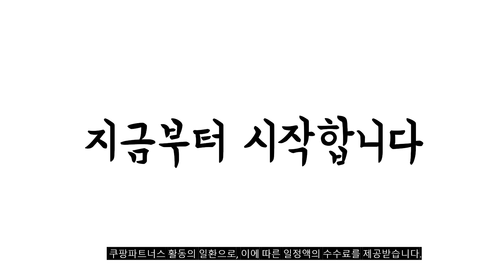2024년 불티나게 팔린 쿠쿠공기청정기 추천순위 TOP10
❤️❤️❤️ 쿠쿠공기청정기 구매 가격 평점 리뷰 정리해 봤어요! ❤️❤️❤️

[00:06]
10위. 쿠쿠 공기청정기 T8700 AC-20T20FWH 66㎡ [189,010원]

[00:11]
9위. 쿠쿠 T8700 공기청정기 AC-17T20FWH 53.8㎡ 화이트 [162,500원]

[00:17]
8위. 쿠쿠 ULTRA 12000 타워형 공기청정기 AC-35U20FCG 115.5㎡ [380,240원]

[00:22]
7위. 쿠쿠 인스퓨어 T8770 공기청정기 AC-17TV20FNG 53.8㎡ 노블그레이 [175,440원]

[00:28]
6위. 코웨이 에어 카트리지 공기청정기 AP-1019C 33㎡ AP-1019C(도브 [165,000원]

[00:33]
5위. 미디어 공기청정기 화이트 KJ350G-S1 50㎡ [89,800원]

[00:39]
4위. 쿠쿠 W8200 공기청정기 AC-W70M10FWS 68.9㎡ 화이트 [269,600원]

[00:44]
3위. #[납품취소 박스개봉] 캐리어 1등급 25평형 공기청정기 단일속성 [219,000원]

[00:50]
2위. 쿠쿠 공기청정기 AC-35U20FWS 115.5㎡ 화이트실버 [324,610원]

[00:55]
1위. 쿠쿠 W8300 공기청정기 AC-28W20FWS 96.8㎡ 화이트 [223,890원]